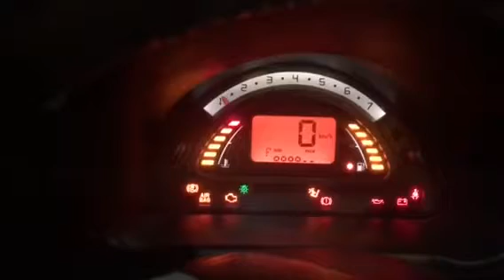Ситроен c3 2003 g